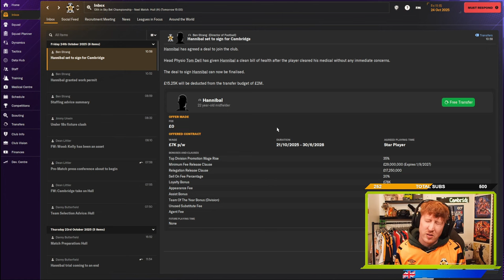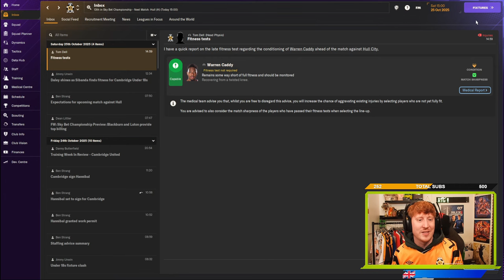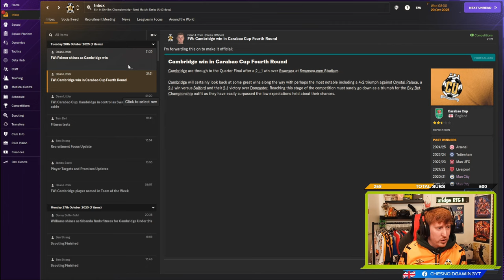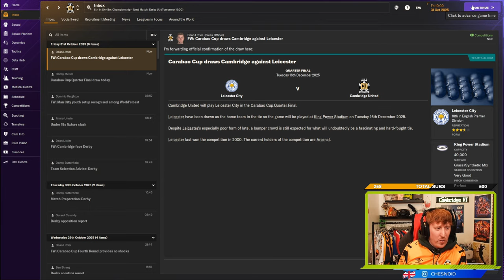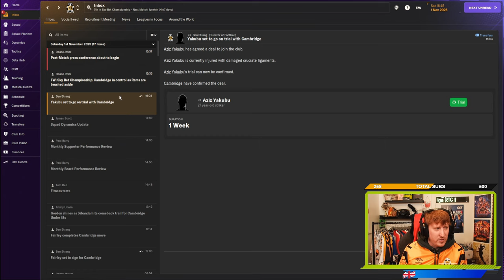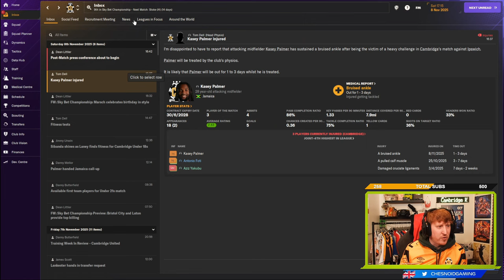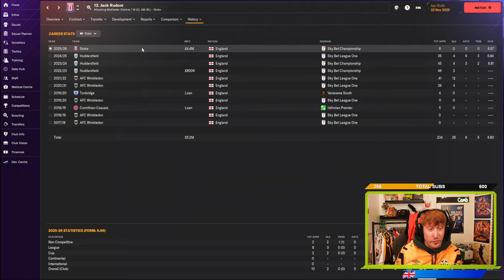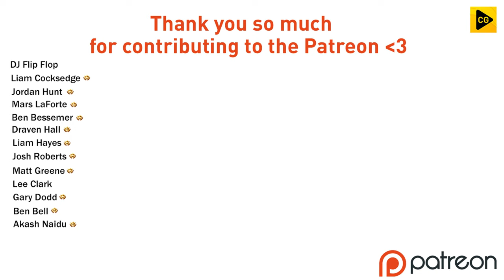THREE KASEY PALMER THUNDERSTRIKES!! FM24 CAMBRIDGE RTG EP32